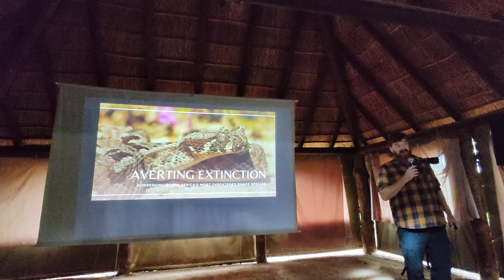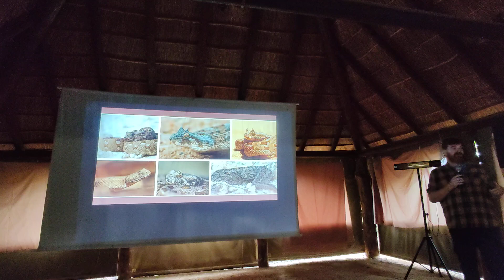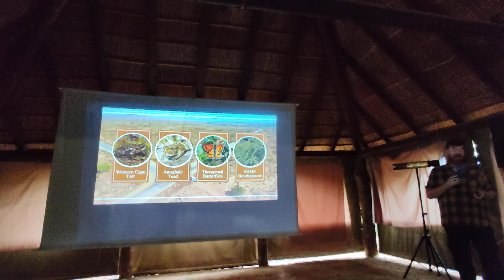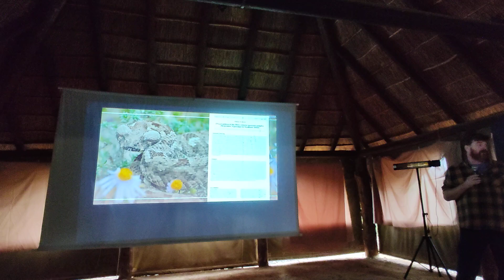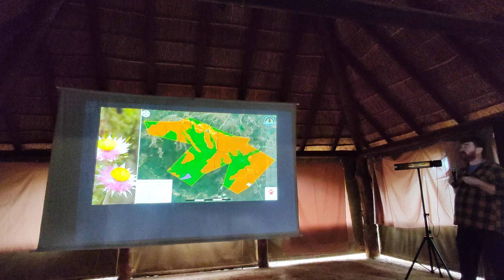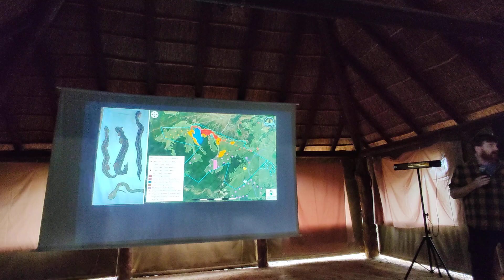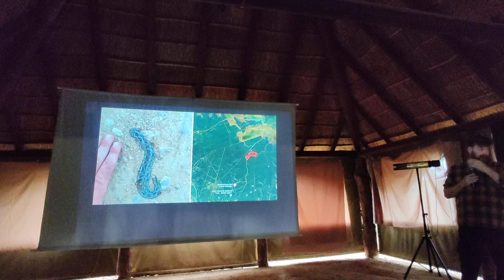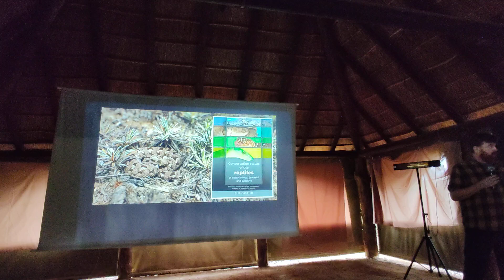Keir Lynch (2024) Avoiding extinction - conserving South Africa's most threatened snake species